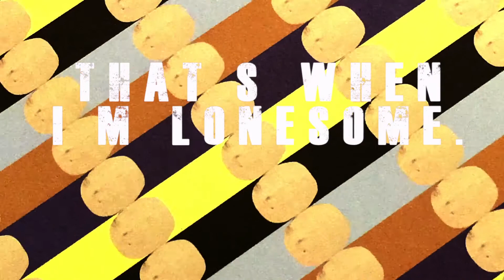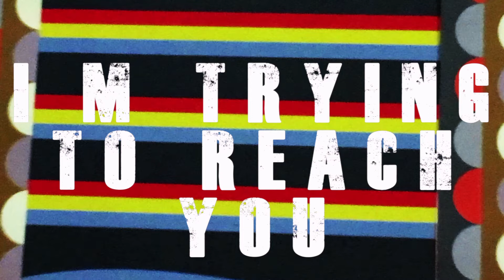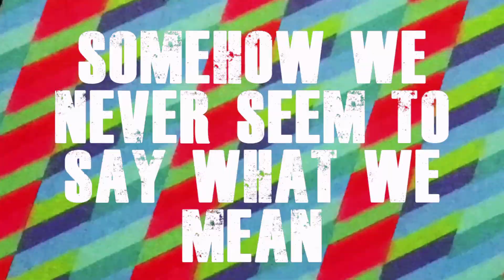Anna Larson | In Parts - Lyric Video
Official Lyric Video for First Single from the upcoming album, "Shfting Sand"

Words and Music by Anna Larson
Video by Anna Larson

Anna Larson- rhodes, vocals
Mikey Best- drums
J.J. Plasencio- cello, electric bass